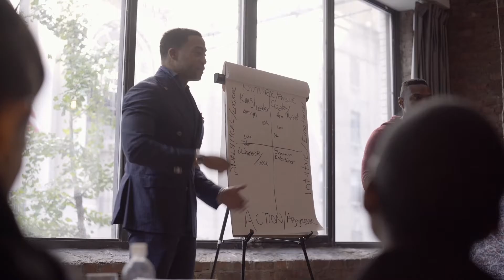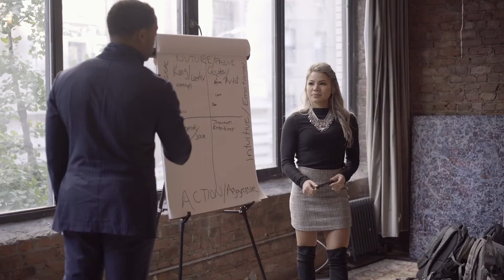Speech Coach Testimonial Edit - Kat Nash - Marion Cain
Video editing job. Social media testimonial by Kat Nash for speech coach Marion Cain.